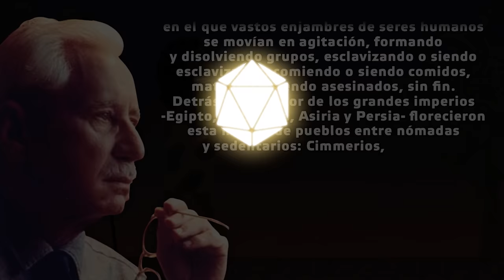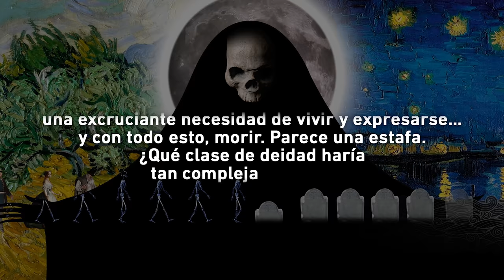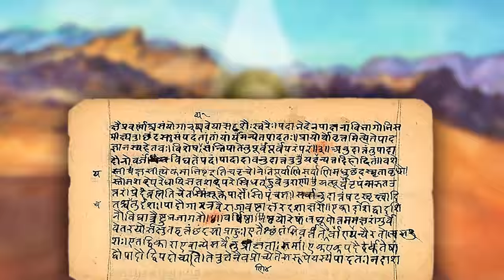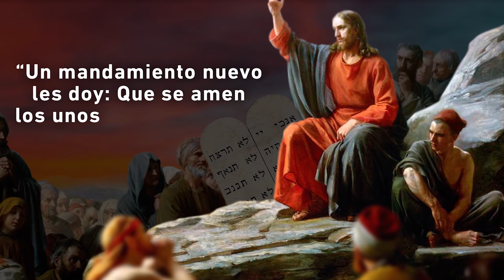Ateísmo cristiano (2/3): El Nuevo Testamento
Como dijo Robert Frost: "Perdona, oh Señor, los pequeños chistes que hago sobre ti, y yo perdonaré esa gran broma que tú me hiciste a mí."